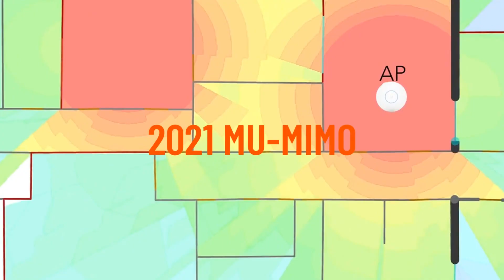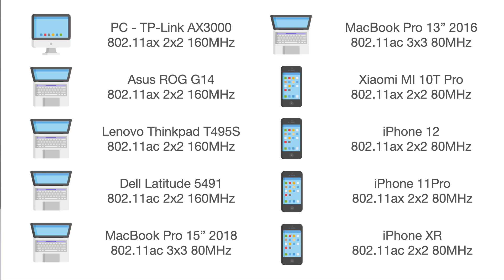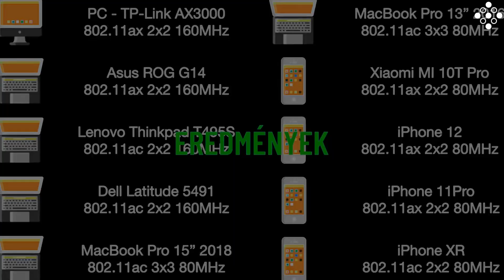MU-MIMO teszt 2021 - Ubiquiti Networks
Folytatódik múlt héten debütáló MU-MIMO tesztsorozatunk. A széria mai epizódjában a Ubiquiti Networks két már jól ismert 802.11ax szabvánnyal felvértezett eszközének képességeit mutatjuk be nektek. Lássuk mekkora pontszámot ért el a nagy lefedettséget biztosító U6-LR, valamint a belépő szintet képviselő U6-Lite.

Időbélyeg:

00:00 - Bevezetés
00:30 - Hogyan mérünk?
01:39 - U6-LR
01:59 - U6-Lite
02:17 - Kliensek
03:18 - Eredmények
09:26 - Lezárás